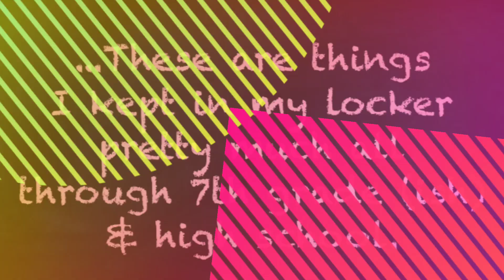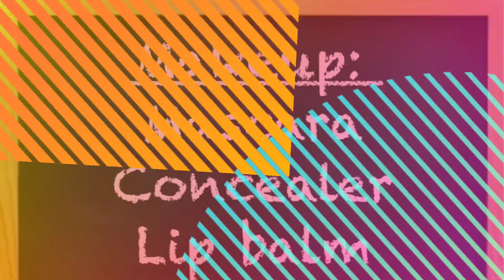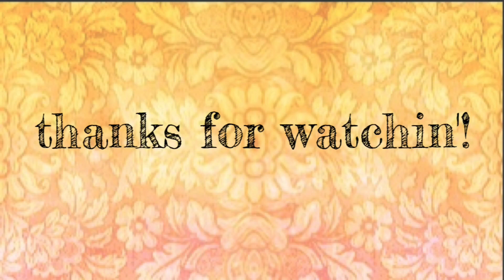Locker Essentials + Girly Emergency Kit for School!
To "celebrate" ...ahem...lol 10 years of being outta high school, (hit the 10 year mark this past May: was a 2004 graduate) I decided to make a fun vid just talkin about beauty emergency and go-to things I used to keep in my locker in middle school & high school. If you'd like any other school related vids, definitely let me know! Enjoy, my pretties!

FAQ's
•••Where are you from?
East Tennessee
•••What's your name?
Amanda
•••What camera do you use?
iphone5s. it's gollllllllld.
•••What editor do you use?
iMovie!
•••How old are you?
28
•••Can I email/write to you?

*** I rarely check my YouTube messages!!!

•••Will you do a mail swap?
I unfortunately can't accept any at the moment. I am open to suggestion for future swaps, though. ;)
•••Will you do a collab video with me?
I am more than willing to, and want to collab! Because: SOCIAL MEDIA!
•••What's your Instagram?
***dont forget the _ at the end or the extra 'A'